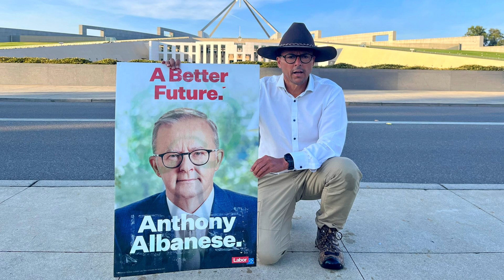Climate Fanatic Goes Too Far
Back in my policing days during my time in the police academy, they taught us that as a police officer, your life is most important, then your partner’s, then members of the public. That’s not being cruel or mean. This makes perfect sense in that if you are incapacitated or killed, then you’re of no use to anybody. Obviously, you can’t help somebody if you’re dead.

Two years ago, Gregory Andrews was the High Commissioner to West Africa, where he was responsible for promoting Australia's oil and gas projects. Now he is a climate activist on the lawns of Parliament House, 15 days into a hunger strike protesting the lack of government action on climate change. For the last two weeks or so, he has only consumed water with some salt.

The reason for his protest, in his own words, “Climate change is no longer a future emergency. The science shows there's no more time left. The world is entering climate collapse and Australia needs to act.” He basically is demanding that the Australian Government ceases subsidising fossil fuels, and commits to phasing out coal and gas exports, among other things.

In response to how his body handling it, he said, “My body is starting to deteriorate. I have a tight chest and my breathing is laboured. My brain isn't as good as it usually is. And for some reason my arms and legs are aching.” Despite this, he said he is planning to continue until at least December 13th, another 27 days away, to align with the UN’s COP 28 climate talks in Dubai. If he goes another 27 days, he will be dead. This is not an act of dissent. This is an act of fanaticism. And that brings me back to my police analogy. If as a police officer, you die, then you can’t help or save anybody. It’s of utmost importance that you stay alive. What does Mr Andrews hope to achieve in his death? He has to be pragmatic here. If his goal is to save the planet, he can’t do that if he’s dead.

Some might argue that his death would bring awareness to the “climate emergency”, but isn’t everyone already fully aware of this? I mean, regardless of whether you agree or disagree, aren’t we all aware already?

Secondly, again from a pragmatic standpoint, does he honestly believe that the Government will change it’s actions because of his hunger strike? I know what the Government’s line is on this. They will not negotiate with individuals. They will correctly point out that Australia is a representative democracy where decisions are made by Members and Senators in Parliament. If the Government capitulate, if the Government give in to his demands, well we all know the result. Every other fanatic in the country will pitch a tent on the lawns of Parliament House and go on hunger strikes for a whole host of other things. Make meat illegal! Ban cars! Free houses for everyone! No, the Government are simply not going to give in to his demands. Either Mr Andrews gives up, or he dies. I don’t want that, but if he keeps going, that’s what’s going to happen.

The saddest thing of all this is that Mr Andrews has two dependent children and a wife. If he dies because of this hunger strike, he has just created a widow, he has just left two children fatherless, and he has not made a lick of difference to the climate. Is it really worth it?

FORMER SENIOR LIBERAL GOVERNMENT ADVISER GREGORY ANDREWS IS 14 DAYS INTO A HUNGER STRIKE FOR CLIMATE ACTION